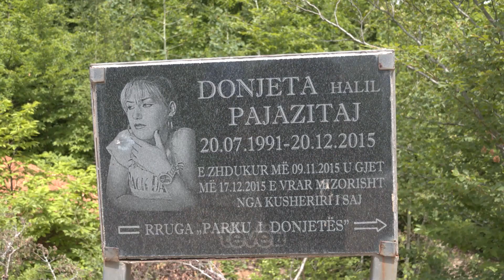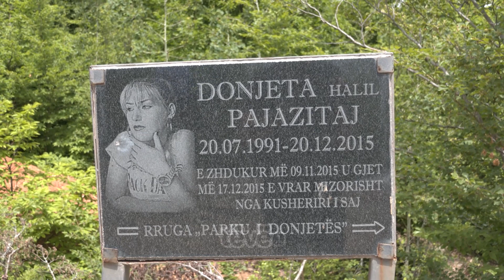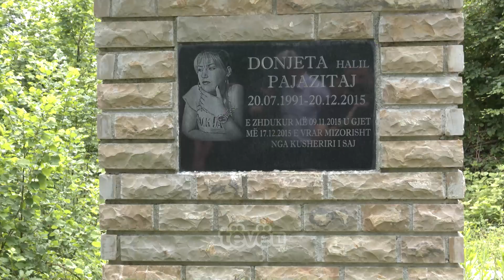(Mos)pajtimet rreth lirimit të Naser Pajazitajt